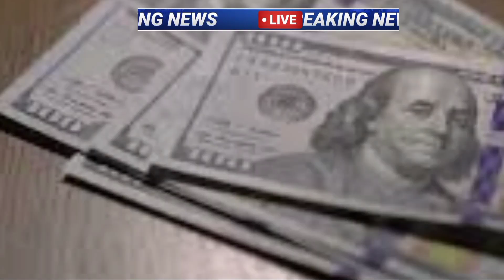Currency exchange rates today in pakistan | dollar rate,31-03-2022 | Pak media | Aakhri business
dollar rate today,gold rate today,currency rates today,gold rate today in pakistan,dollar rate in pakistan today,us dollar rate today,exchange rate today,samsung a26,
bollywood song reaction,indian song reaction,pak actress,pak india,pakistan media latest,pakistan on india,pakistan reaction on india,pakistani reaction on india latest,react to bollywood,india and pakistan news today,india news in pakistan media,
Zahid Hamid,Waseem Rizvi,glenn maxwell,hassan nisar,mirza malik show,najam sethi,Nadeem Malik,srk latest,
Sana bucha,Rabia anum,sadia Afzal,fareha idrees,Aftab Iqbal,javed chaudhry,kapil sharma show,madhuri reaction,Laeeq Ahmed,Waseem Badami,Ayesha Bakhsh,Meher Bukhari,Asma Chaudhry,
aaj tak,sach news,NDTV India,
news tamil,geo news live,bbc hindi,news hindi,fox news,bbc urdu,
ndtv,heera gold,viral video,today earthquake,Pak talkshow,ye duniya coke,card on Geo,Emraan Hashmi,Kangana Ranaut,